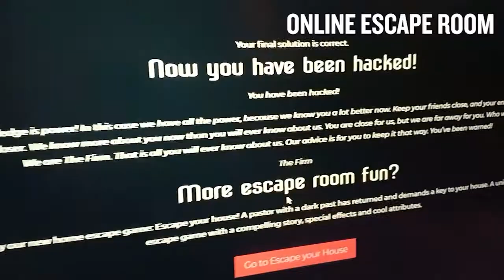Throwback Thursday November and December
Throwback Thursday!

To recap our best memories together before the New Year, a throwback will be done to the activities of the last few months! Starting with November and December!